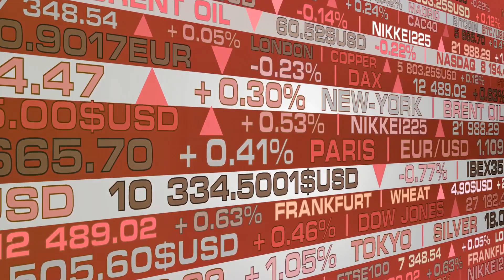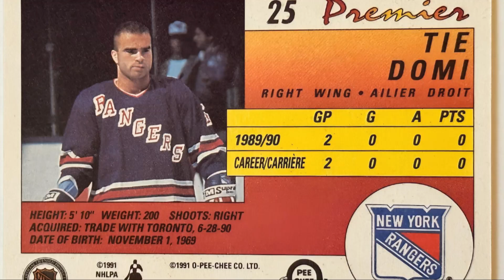Hockey Penalty Minutes Leaders Cards' Continue to Climb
Don't expect to see NHL player reach the 3000 PIM mark in your lifetime. As a result, PIM leaders' cards continue to surge in price.